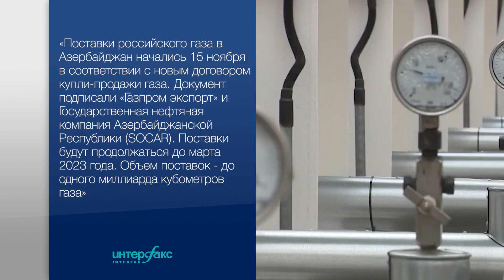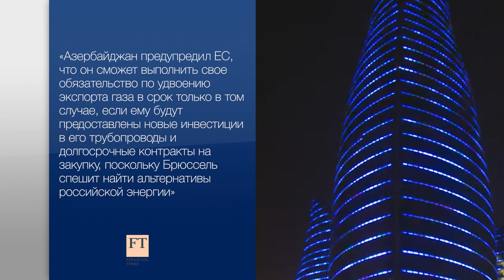В Азербайджане нашли древнейший народ планеты. В фокусе с Дашей Тарасовой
Здравствуйте! Я Даша Тарасова. Это программа в Фокусе. Самые интересные публикации об Азербайджане в российских и международных СМИ. Вот о чем пойдет речь сегодня:
- Газовое соглашение. Почему европейцы согласились получать российский газ по азербайджанской трубе
- Посольство дружбы. Почему Азербайджан принял решение открыть посольство в Тель-Авиве
- Город музыки. За что в мире так любят джазовый фестиваль в Баку.